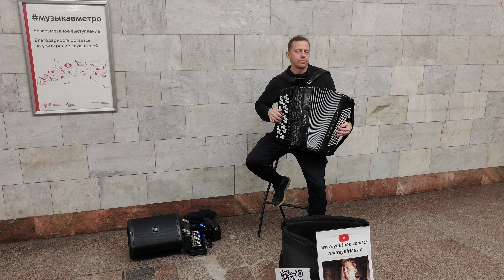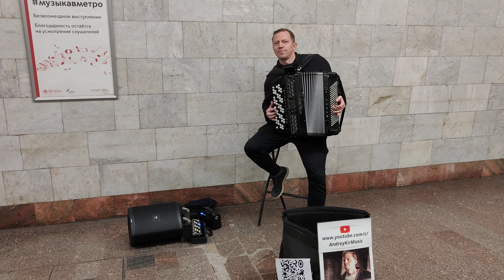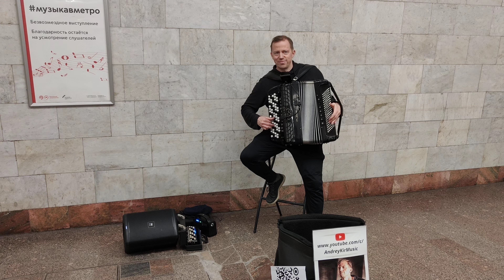Операция Ы и другие приключения Шурика -Я шагаю по Москве попурри из кино сыграл на баяне Andrey Kir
Баянист Андрей Кириенко сыграл в метро Москвы на баяне мелодии, попурри, из двух очень популярных советских кинофильмов - "Операция «Ы» и другие приключения Шурика" - "Я шагаю по Москве".

00:01 - "Операция «Ы» и другие приключения Шурика" - Экзамены -

00:28 - "Я шагаю по Москве" - Никита Михалков (когда идёт по станции метро Университет)